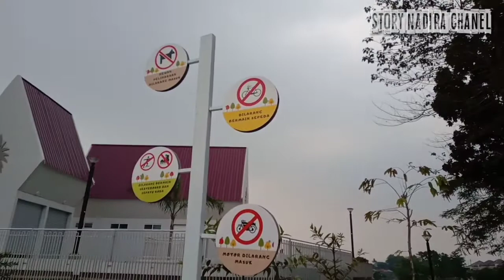ALUN-ALUN CIRI MEKAR TEMPAT NYANTAI YANG MURAH MERIAH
yuhuuu...

hai semuanya bagi kalian ni yang ingin santai murah meriah tempatnya asik nah jangan kuatir or pun bingung yah...teman-teman bisa berkunjung mana lagi kalo bukan Alun-Alun Ciri Mekar Cibinong wahhhh pastinya seneng banget dong sudah gratis tempatnya bagus lagi bersisian dengan Situ Citatah..jadi bagi kalian yang hobinya mancing cocok banget ni kita bisa berlama-lama disini.

Alun-Alun Ciri Mekar layak jadi pilihan sport, hangout untuk keluarga dan semua usia:)
Ada jogging track, playground untuk anak, ada view Situ Citatah di sebelahnya.

Terimakasih Pemkab Bogor :)

Alamat : Jl. Kayu Manis No. 10,
               Cirimekar, Kec. Cibinong,
               Kabupaten Bogor, Jawa Barat
               16917

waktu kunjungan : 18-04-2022